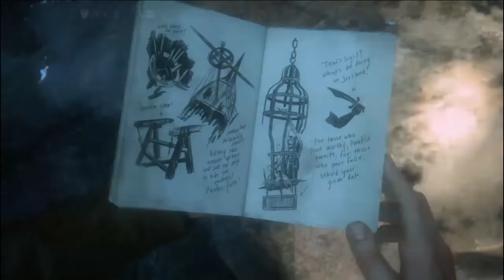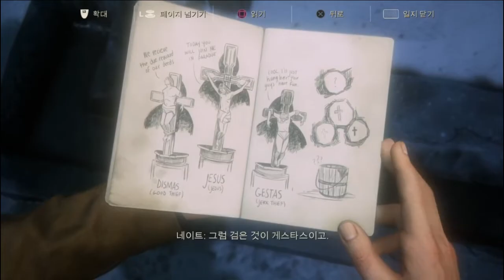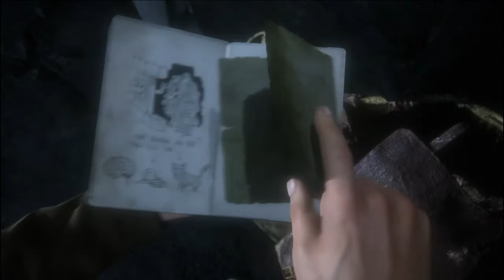🎬 영화보다 더 영화같은 시네마틱한 - 언차티드 4 플레이 8화(Play Uncharted 4)और अधिक सिनेमाई सिनेमाई 4 एपिसोड 8 से अनधिकृत